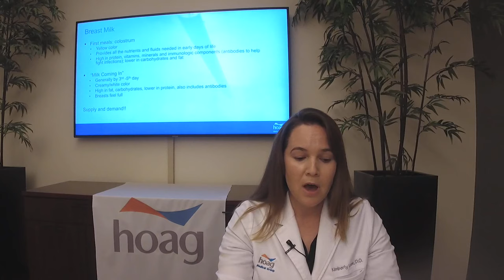How to Raise a Healthy Infant – What to know during the first 12 months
The first year of your baby’s life includes many milestones and no instruction manual. We welcome expectant parents to join our Hoag Medical Group pediatrician, Kimberly Lank, D.O., FAAP, for a live streaming session as she prepares you for the first year of parenthood and discusses what happens in the hospital, breastfeeding, formula feeding, bottles, pacifiers, baby food, safety, and your baby’s developmental stages and how to encourage it.